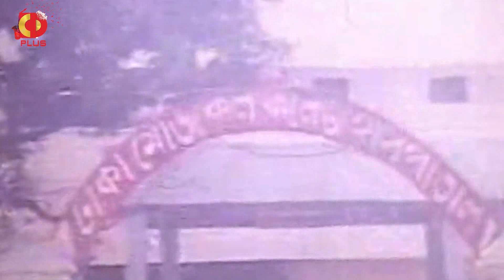ইনজেকশন এর কথা শুনে দিলদার পালালো | Shanto Keno Mastan | Manna, Shilpi, Razzak, Humayun Faridi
Bangla Movie : Shanto Keno Mastan - শান্ত কেন মাস্তান
Star Cast : Manna | Shilpi | Razzak | Humayun Faridi | Nasrin
Cinematographer : Asaduzzaman Monju
Edit : Amzad Hossain
Story & Dailouge : Abdullah Johir Babu
Screenplay & Direction By  : Montajur Rahman Akbar
Language : Bangla
Label : CD PLUS